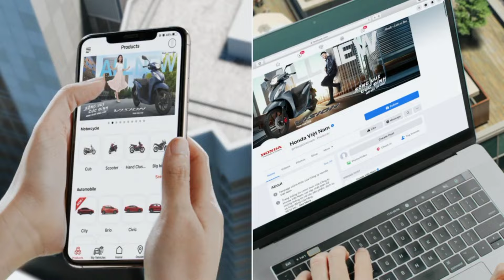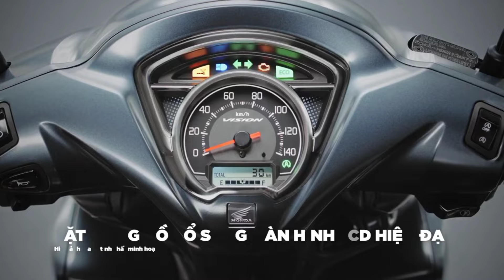Canggih ❗ Honda Supra Versi Transmisi Matic Sudah Di Rilis 🔥